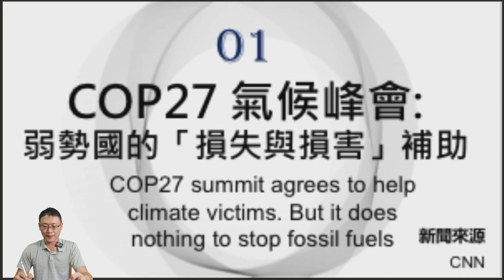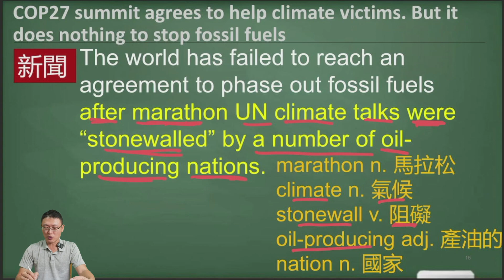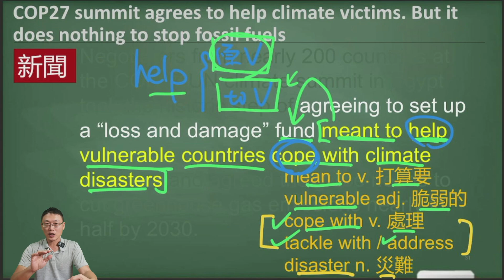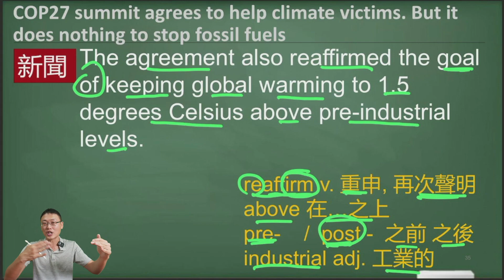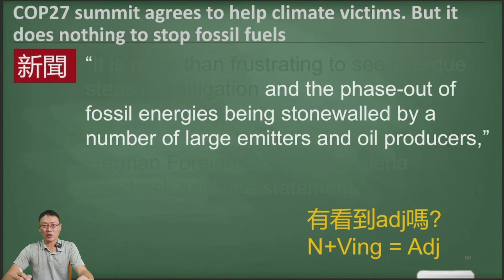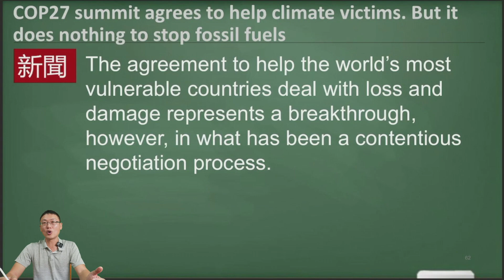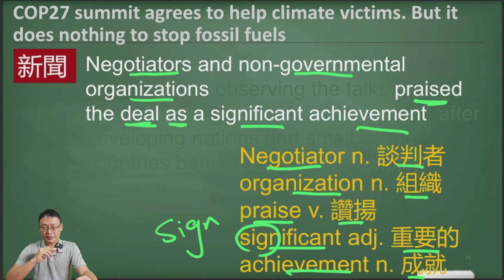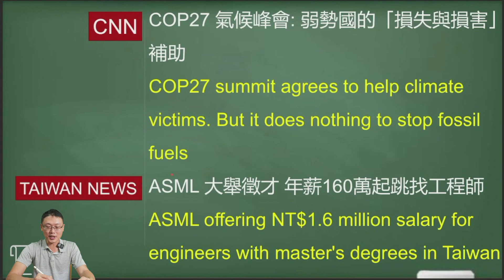[看新聞 學英文- 新聞單字 長句閱讀技巧] 第一篇新聞: COP27 氣候峰會: 弱勢國的「損失與損害」補助 (2022-11-24更新)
**12/1 (四)暫停更新一次, 12/8 見囉

**有開啟 “超級感謝功能” 若您喜歡我的影片，覺得對您的英文學習有幫助, 歡迎分享給更多人知道，也歡迎大家小額贊助, 讓我有更多資源做設備更新及改善，謝謝大家 **

**刺激好玩的單字測驗小遊戲 (12/6失效)

本周新聞講義網址在此
第一篇: COP27 氣候峰會: 弱勢國的「損失與損害」補助

 (12/6失效)

新聞來源: CNN (環境新聞)
原文網址:
第二篇: 艾司摩爾大舉徵才 年薪160萬起跳找工程師

 (12/6 截止)

新聞來源: TAIWAN NEWS (產業新聞)
原文網址: